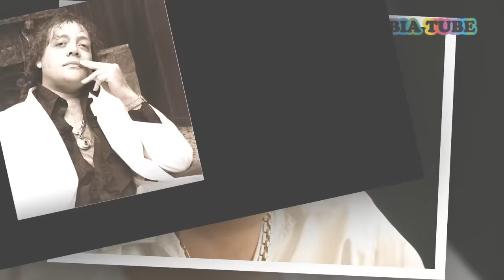Leo Mattioli - Canción de Amor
Leo Mattioli - Cancion de Amor
Inéditos